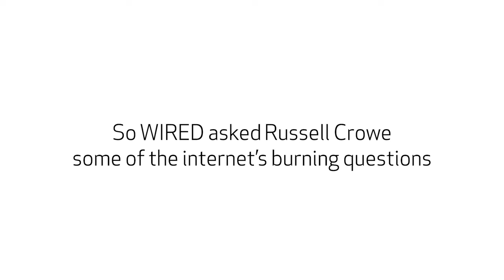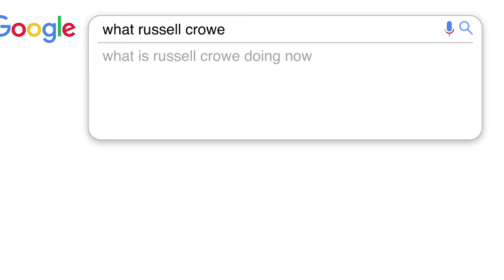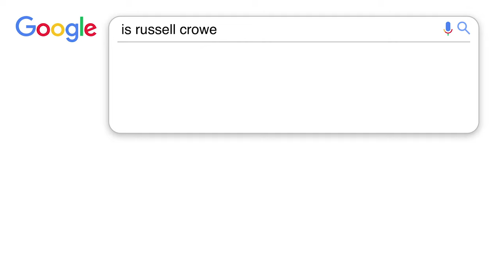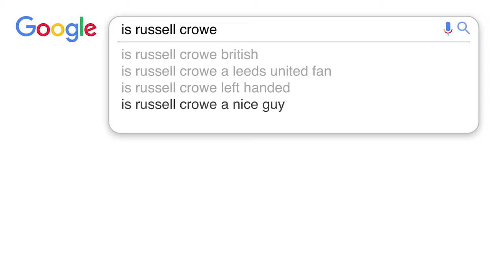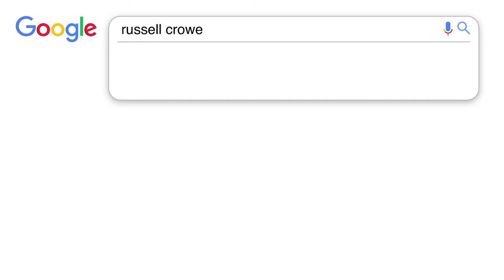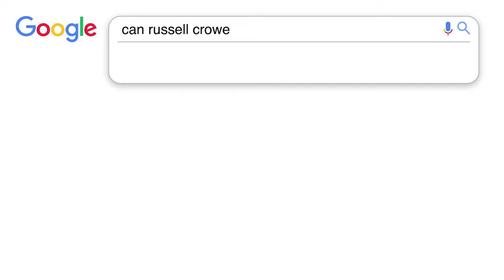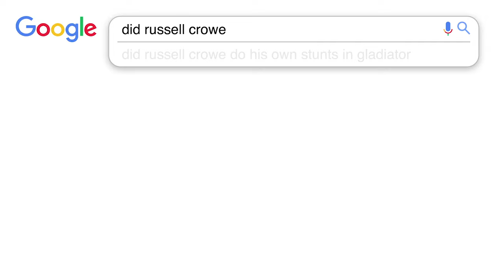Russell Crowe Answers the Web's Most Searched Questions | WIRED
'Unhinged' star Russell Crowe answers the internet's most searched questions about himself. What is Russell Crowe doing right now? How old was Russell when he made 'Gladiator'? What band was Russell in? What color are his eyes? What did he win an Oscar for? Russell answers all these questions and more!

'Unhinged' releases July 10